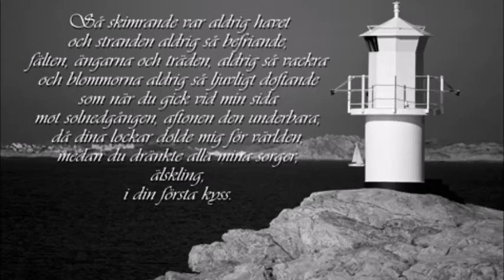Evert Taube - Så Skimrande Var Aldrig Havet Guitar Duo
Så Skimrande Var Aldrig Havet Classical Guitar duo.
Max is playing the melody with his Valencia Guitar and
Andres is playing the strumming with his Stagg Guitar.

A tribute to Evert Taube!

Pictures from Google Pictures.